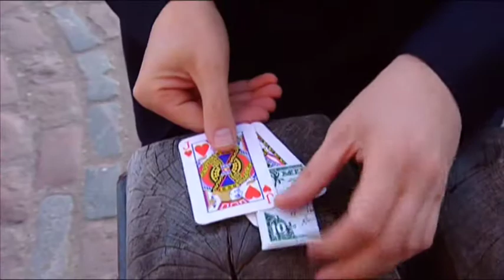Marvin's Magic Appearing Money from Reeves International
Part of a streetwise selection of cool Mind-Blowing tricks and stunts guaranteed to impress- anytime, anywhere.